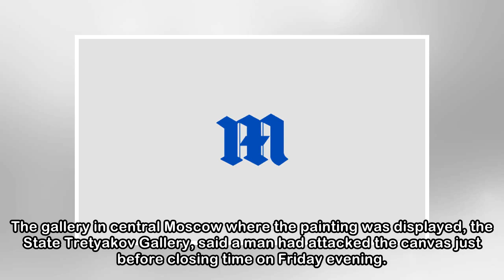Famous Russian painting damaged in vodka-fuelled attack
MOSCOW: One of Russia's most famous paintings, which depicts Tsar Ivan the Terrible cradling his dying son, has been badly damaged after a man attacked it with a metal pole after drinking vodka. The c...